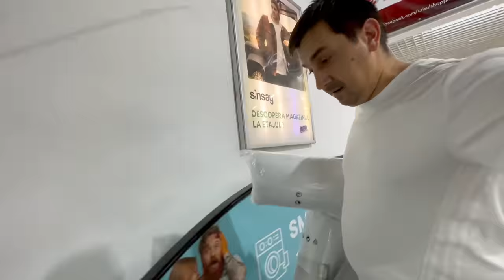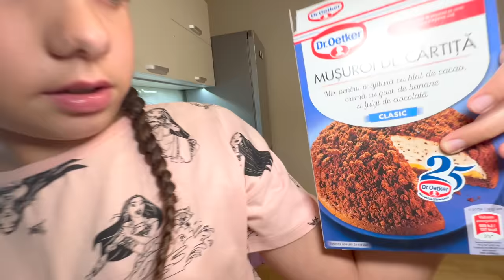👧🏻 TEO a CĂZUT de pe BICICLETĂ 🚲 Cum s-a Accidentat ❓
Bicicleta am găsit-o la prieteni și Teo nu s-a putut abtine să nu încerce toate jocurile prin curtea casei noi. Până la urmă Teodora a căzut și s-a accidentat rău. Am folosit un tratament spary local și am ameliorat durerea.

⚠️ ATTENTION! ⚠️

⚠️ ATENȚIE! ⚠️

Canalele noastre:

MARA STEFANIA -

 / cristinik1983
FAMILIA MAREI -

TEODORA ELENA -

 / teocurcubeul
BRYANA SHOW -